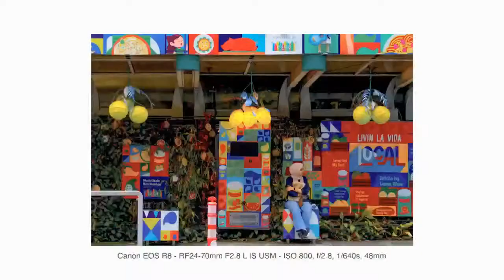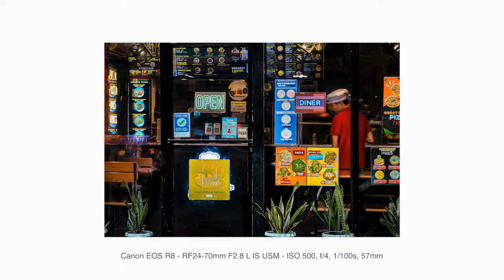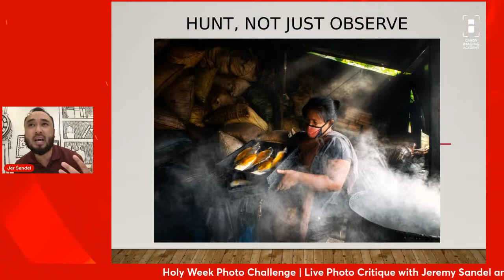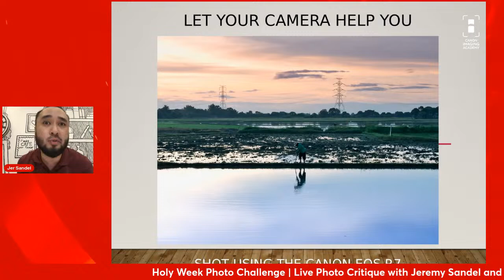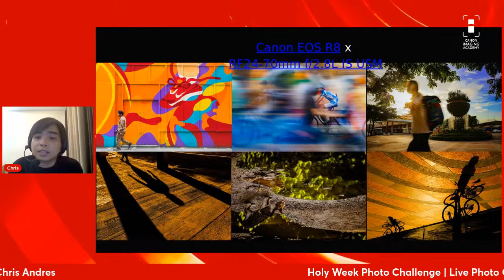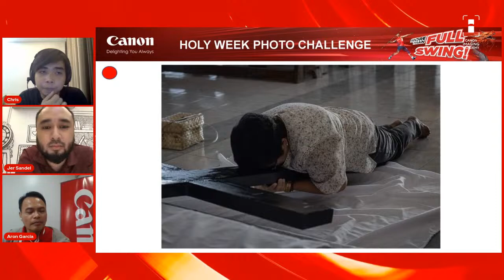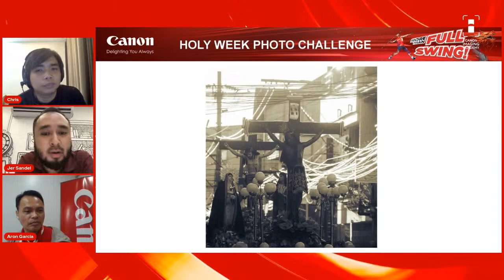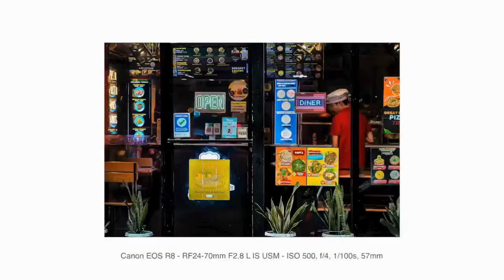Live Photo Critique: Holy Week Photo Challenge with Jeremy Sandel and Chris Andres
Join us for a live photo critique of your entries from the Canon Holy Week special photo challenge. 📸

Professional Photographers, Jeremy Sandel and Chris Andres will share their insights and expertise on the topic.

See you on April 11, 6pm via Canon Live Facebook page.